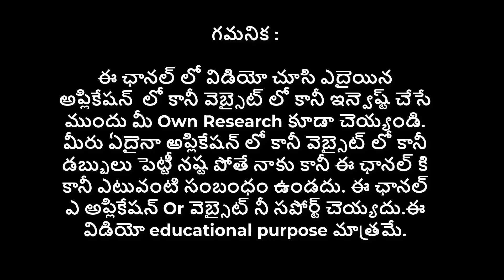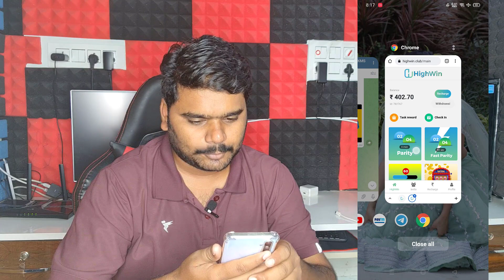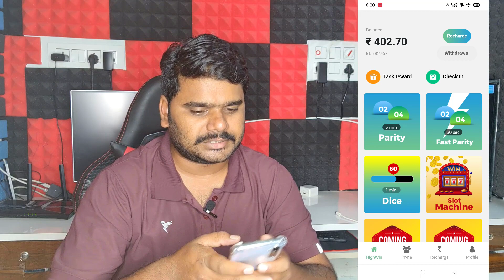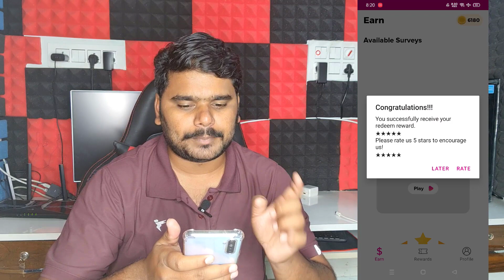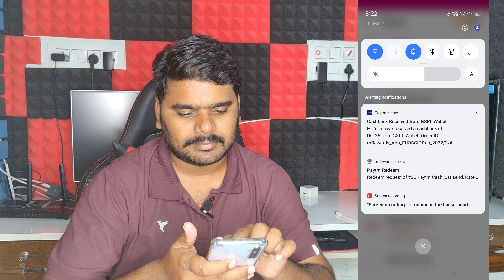How To Earn Money Online 2022 In Telugu || 2022 Best Money Earning App || Telugu Tech with KMS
telegram group link ఓపెన్ అవ్వకపోతే టెలిగ్రామ్ యాప్ ఓపెన్ చేసి @kmstricks అని search  చెయ్యండి .

2022 besr earn money app
best android app for money earning
best cash back apps
cashback apps
top one earning app
games to earn real money
apps to win real money
game apps to make money
paid survey apps
best game apps to win real money
real cash games app
top paying apps
best rummy app to earn money
best survey app to earn money
play games and earn real money
highest paying apps
best captcha earning apps
best paid survey apps
best android app for money earning 2021
real paytm cash earning app
best earning app paytm cash
best money earning app without investment
top 10 online earning apps
top 10 earning apps
best trading app to earn money
gaming app to earn money
best app to earn money without investment
best game apps to make money
genuine money earning apps
best app for earning diamonds in free fire
top money earning apps
best gaming app to earn money
best apps to make money fast playing games
new earning app 2020 paytm cash
best android app for money making
best app for money earning
best earning game app
best games to earn real money
best app to win real money
best earning website paytm cash
app can earn real money
genuine earning app
best game earning app
best earning app 2021 paytm cash without investment
best money making game apps
apps to make money on
apps and sites to earn money
apps you can make money from
top refer and earn apps 2021
best real money earning app
any app to earn money
best apps to earn gift cards 2021
from which app i can earn money
daily money earning app
online game money earning app
top 5 money earning apps
best rummy app to earn money without investment
best paytm cash earning app without investment
the best money making apps
real cash winning app
instant paytm cash earning app 2021 without investment
best refer and earn app for paytm cash
best money making apps for android
games you can earn real money
best referral earning app
popular money earning apps
highest paying survey app
money earning apps 2022
play games earn real money
best online app to earn money
best referral app